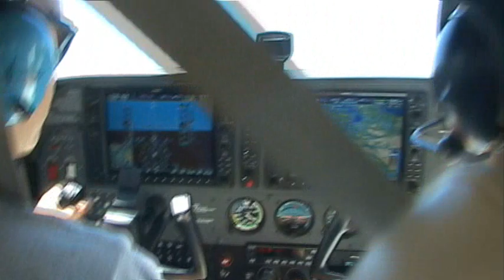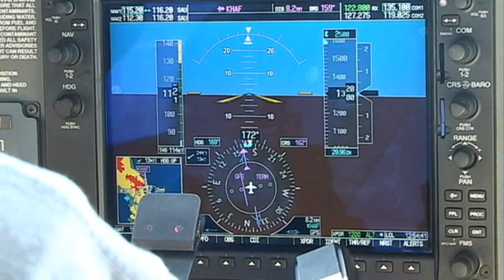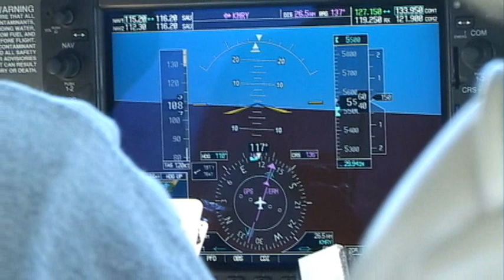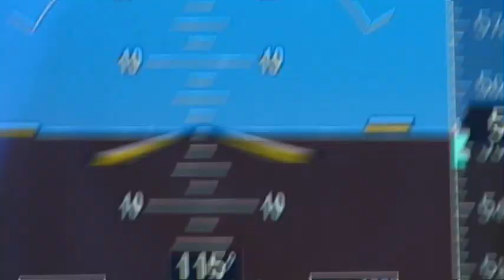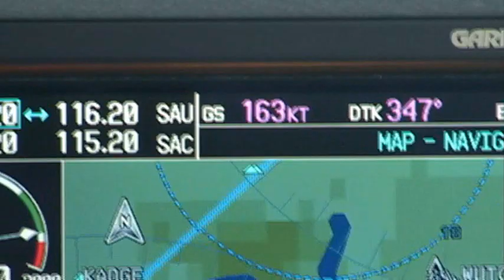G1000 from Davis, CA to Half Moon Bay and Monterey. KEDU KHAF KMRY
Checkout flight from Davis, (KEDU) to Half Moon Bay for lunch (KHAF), then on to Monterey (KMRY) for a touch and go before returning home.  2.9hrs total, with flight over Alcatraz, the Golden Gate bridge, and the Pacific Ocean.